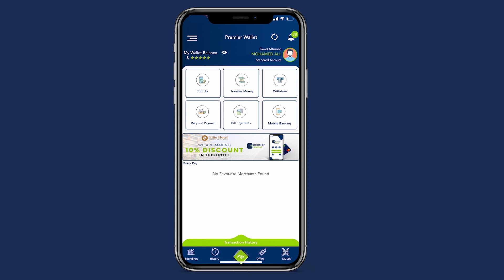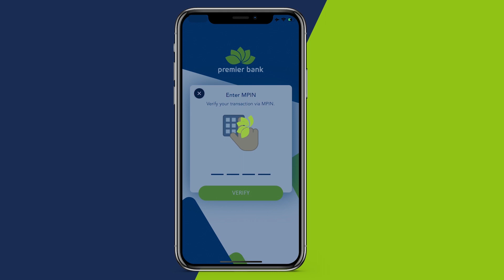Wasiir Ilyaas Cali ’’ magacaabistii golaha wasiirada dartey ayaa muddo 10 maalmood ah loo hakinayay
Wasiir Ilyaas Cali Xasan’’ magacaabistii golaha wasiirada dartey ayaa muddo 10 maalmood ah loo hakinayay in lagu dhawaaqo.